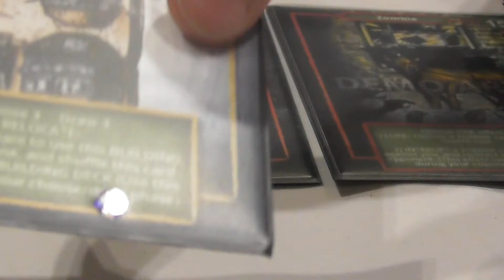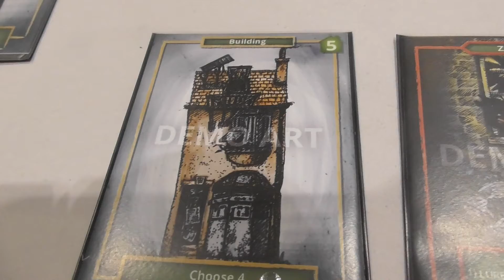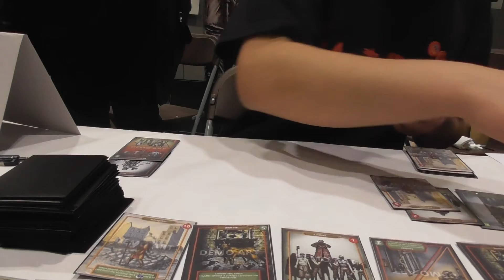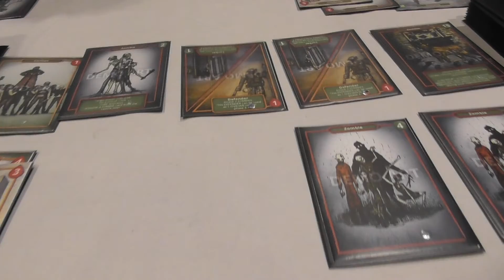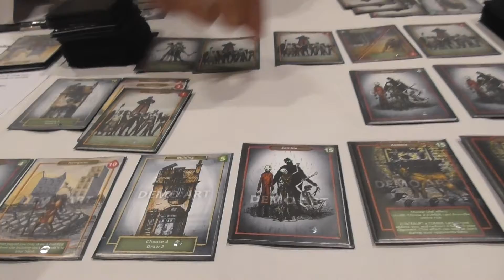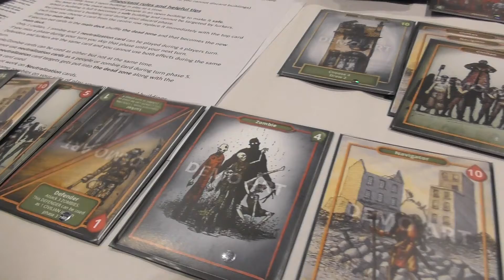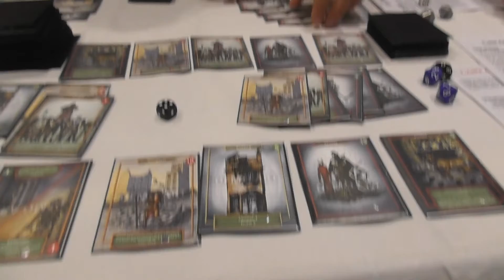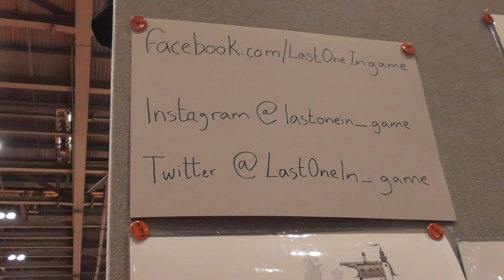Last one in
This is a new card game that i tried out at Comic con 2017. Highly recommend.

***Update***
Since this video has been published, the launch date has been delayed due to updates in the game.